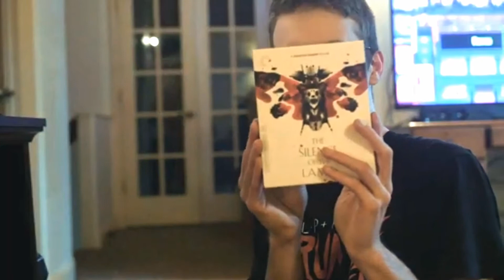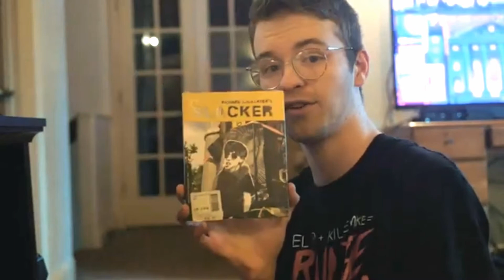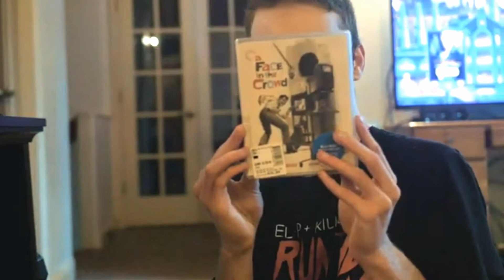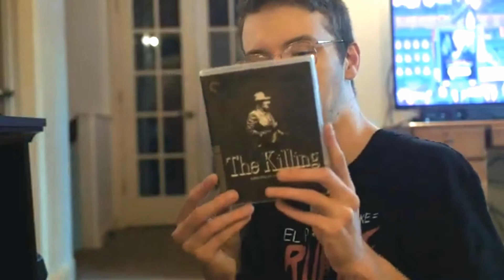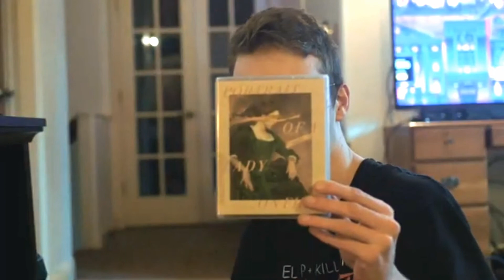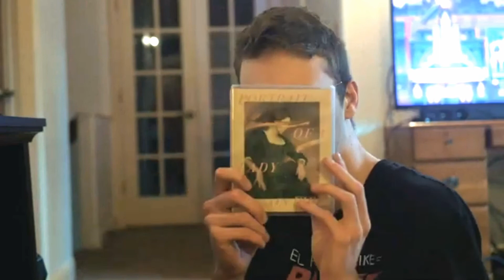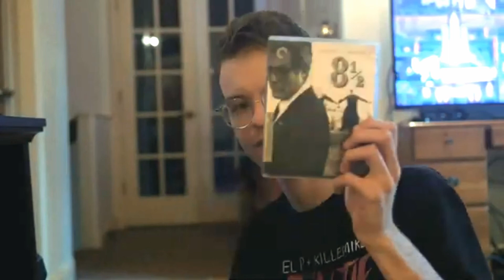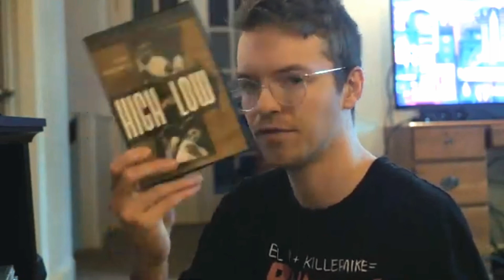My Entire Criterion Collection Part 2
You can follow me on Letterboxd @natethefilmnerd.